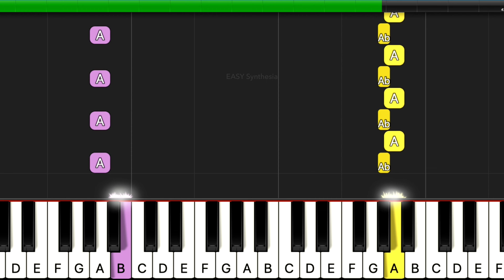Chipi Chipi Chapa Chapa (Meme Song) | Piano Tutorial (SLOW EASY)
Learn how to play dancing cat meme song "Chipi Chipi Chapa Chapa" with this EASY Synthesia tutorial!!!